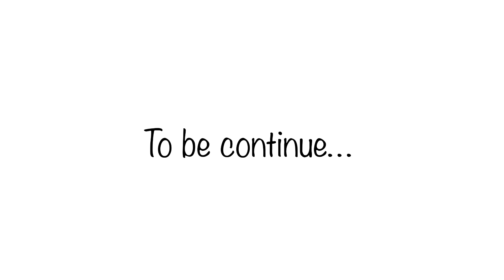FIVE UGLY BABIES ( Part - 2 ) // Gacha Life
Date Uploaded : August 19,2021
Time Uploaded : 3:20 pm
Music Background : Aye Ins.